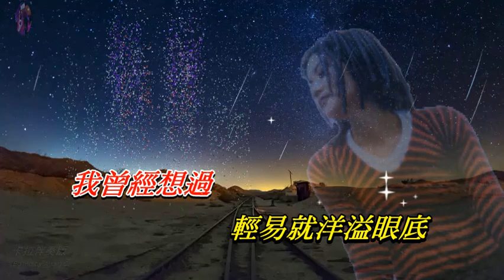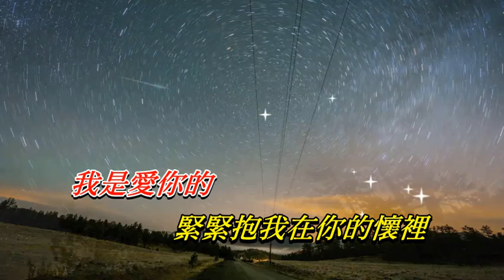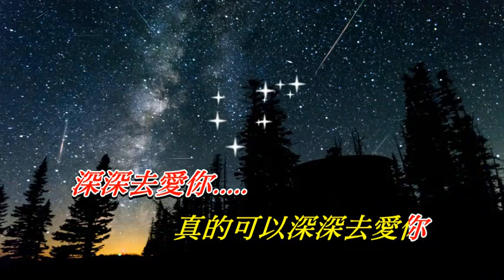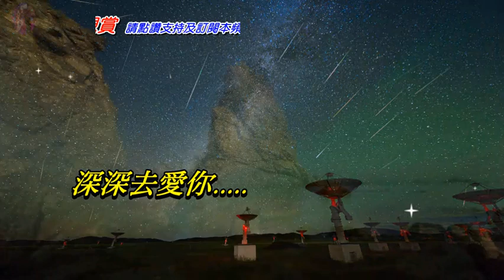矜持〈華語〉王菲〈卡拉伴奏版〉